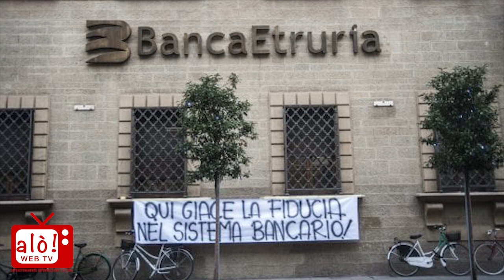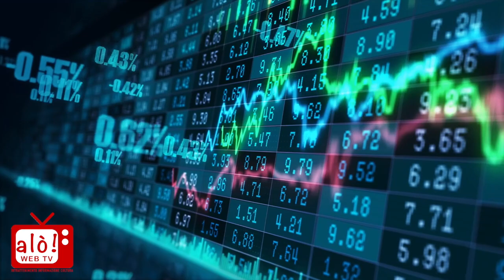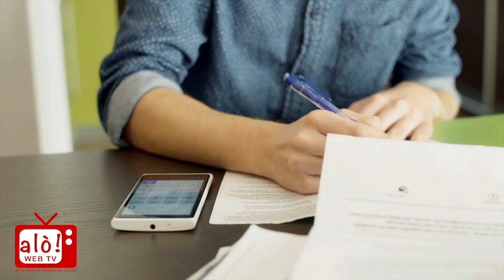🔴 On. Claudio Borghi (Lega), candidato circoscrizione Toscana alle elezioni politiche del 25/09/22.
David Faltoni (Alò Web Tv) incontra il Deputato Claudio Borghi (Lega) candidato al Senato nella circoscrizione Toscana per il centro destra.